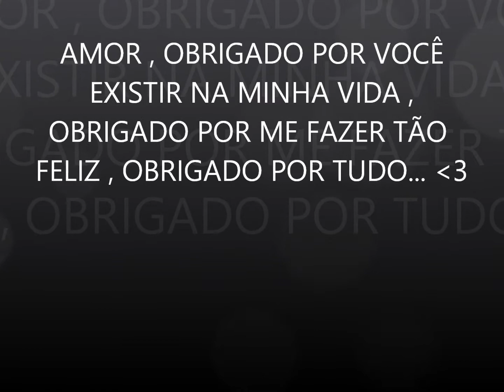JAMAIS DEIXAREI VOCÊ BRUNA CARLA.